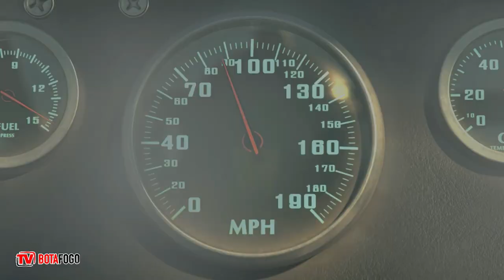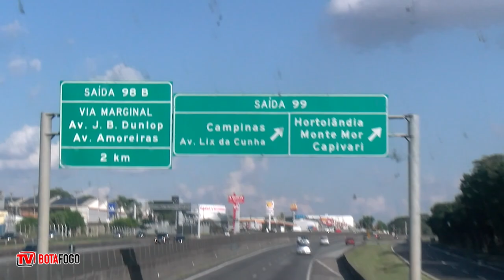NA ESTRADA - Botafogo vai até Campinas para encarar a Ponte Preta